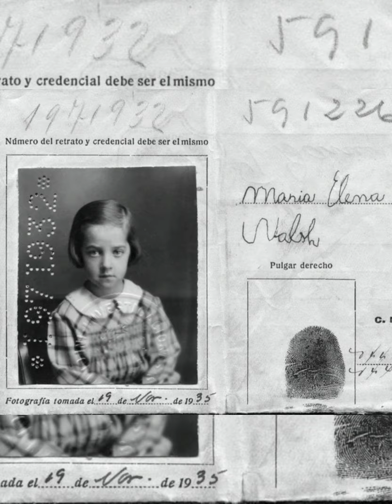Maria Elena Walsh en imágenes